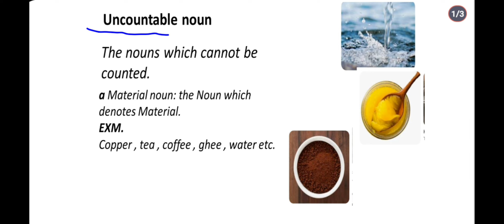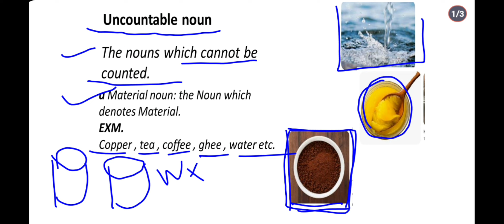NOUN (PART-2) 🔥🔥🔥🔥🔥🔥🔥🔥🔥🔥🔥।।।।।।।।।।। by easy english